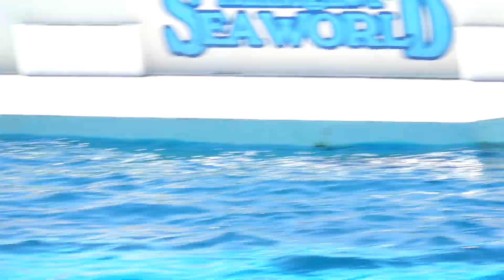体温測定＆お魚タイムに引き続きランちゃんは軽部トレーナーと♪ 11時半前から行われたトレーニング♪ 鴨川シーワールドにて 2021年7月20日 00123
鴨川シーワールドにて
2021年7月20日
千葉県鴨川市